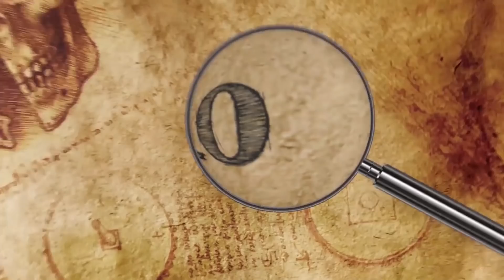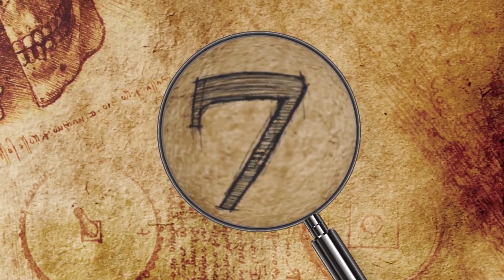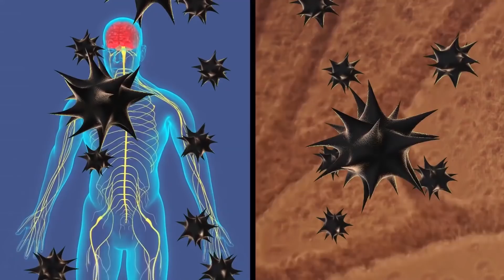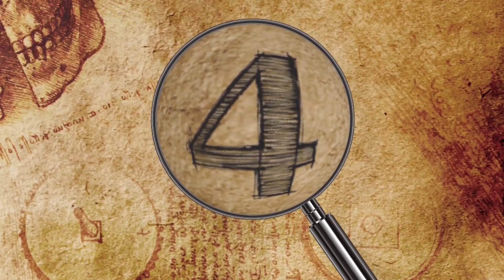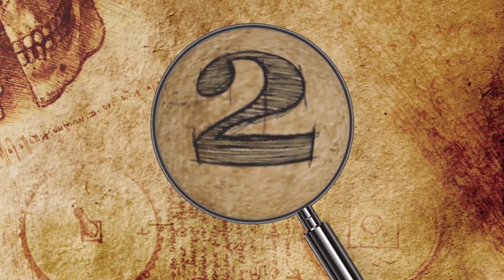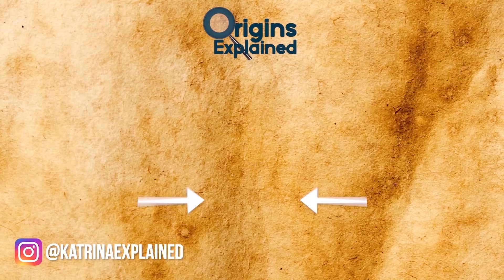10 Animals That Absolutely HATE Each Other!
From humpbacks vs orcas to lions vs. hyenas, here are 10 of the fiercest rivalries in the animal kingdom!

10. Polar Bear vs. Walrus
With the heaviest polar bear coming in at only half the size of a walrus, you might think the tusked and flippered walrus would come out on top. The truth is polar bears are the ones who prey on walruses. But how do they do it? When walruses come ashore to rest, polar bears often plot an attack, chasing them back into the sea. Doing this repeatedly is a way to separate the weaker and older walruses from the bunch.

9. Mongoose Vs. Snake
While the mongoose might look cute and cuddly (sometimes), it takes a lot of grit to take on a venomous snake!! This long-bodied, bushy-tailed animal is a carnivore and one of their greatest rivals is the cobra.

8. Shark vs. Dolphin
There are many stories of dolphins saving humans from sharks. These two do not get along. Dolphins vs. Sharks seems to come down to brain vs. brawn. Very few shark attacks on dolphins have been observed but researchers from the Dolphin Communication Project in the Bahamas have been studying the shark bite scars on dolphins. Tiger sharks and bull sharks seem to be the main culprits, with the youngest dolphins having the most marks. So sharks appear to target the calves.

7. Crocodile vs Hippo
One of the most ferocious rivalries in nature is the one between the crocodile and the hippopotamus. Both are dangerous and powerful animals that are highly territorial. Let’s look at hippos first. Hippos are considered the most dangerous animal in Africa, more than sharks and snakes, since people often come into contact with them in the rivers as they are fishing and washing clothes.

6. Hornets vs. Bees
The Japanese giant hornet is pretty scary! It is a very large insect, with adults reaching to almost 2 inches (4 cm) long and a wingspan of about 2.5 inches (6 cm). This hornet has a painful sting and can sting repeatedly, with its venom affecting our nervous system and tissue. These big guys go out to find honey bees which they will then kill and dismember, like a viking raid, and bring back their plunder of bee thoraxes and honey to feed their larvae.

5. Lion vs Hyena
Lions and hyenas have been fighting for thousands of years.. A lion can take on a hyena for sure, but not a clan of 25 or more of them! In 2015 and 2016, there was a harsh drought that allowed hyenas to become even more dominant in the African bush. Because both species live in the same areas and depend on the same prey for food, it’s no surprise that these territorial animals can get aggressive. Everybody is hungry.

4. Meerkats vs. Birds of Prey
Found in the deserts of Africa, meerkats are a carnivorous member of the mongoose family. A small mammal that is known to live and work in groups, meerkats use an extensive and intricate burrow system to move around, which is probably a good thing. It helps keep them safe from predators, including various birds of prey, like hawks and eagles, who like to snatch them off the ground.

3. Cougar vs. Wolves and Bears
Cougars are native to North and South America. The second largest cat in North America, the cougar is also known as a puma, mountain lion or panther. Skilled hunters, they will attack all sorts of animals, hiding the carcass after the kill and eating it over the course of a few days.

2.  Zebras vs. Big Cats
African zebras are known for their ability to run between 30 and 40 miles per hour, which comes in handy when being chased by one of their many rivals in the animal kingdom. Everyone from lions to leopards to cheetahs all have it out for them. And big cats are powerful predators, with the ability to maul their prey and crush necks with a suffocating bite.

1. Humpback Whales vs. Orcas
After seeing a lone seal on an ice floe being circled by killer whales, he noticed that somebody else was there: a pair of humpbacks were swimming between the seal and the orcas, vocalizing and churning the water up in an attempt to shield the seal and eventually chase the orcas away.